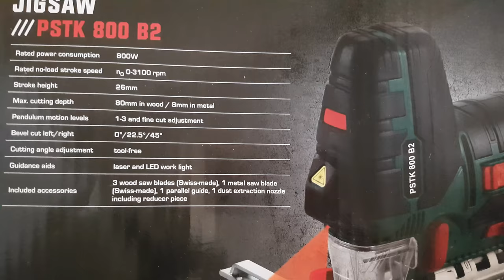Parkside Jigsaw PSTK 800 Unboxing